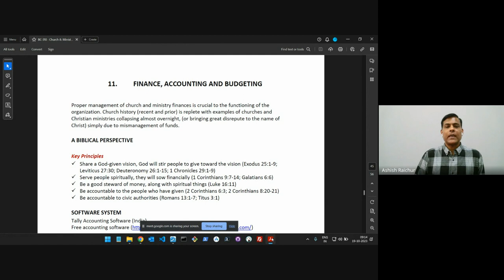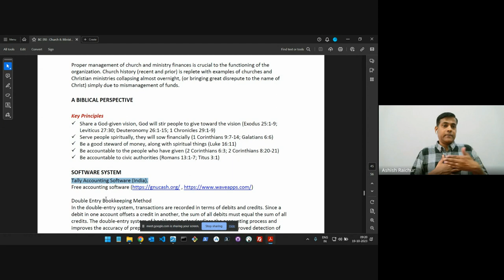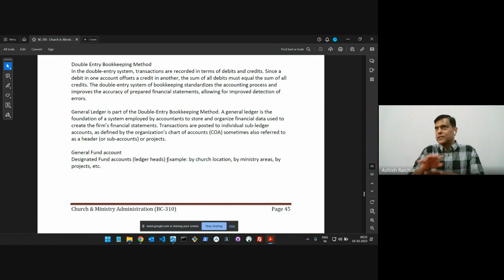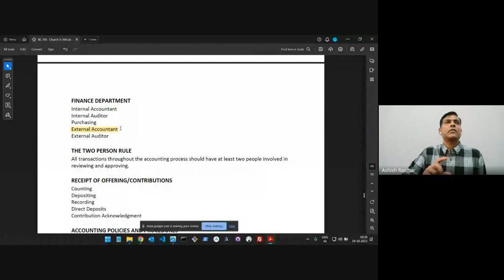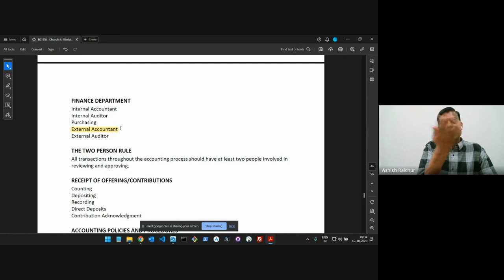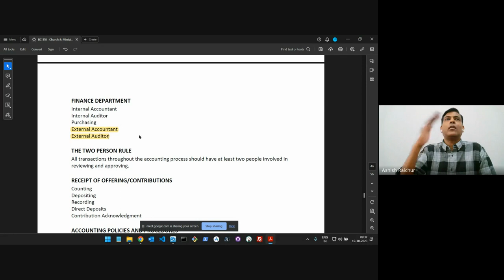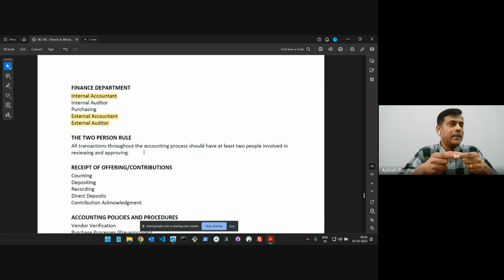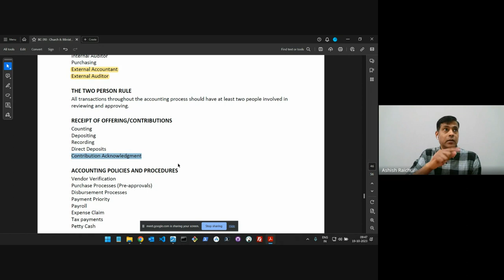Church & Ministry Administration | Lecture 19: BC310-CMA-20231019